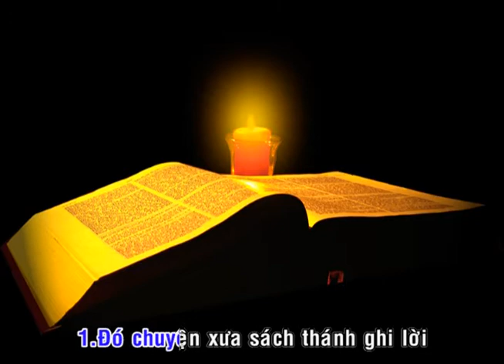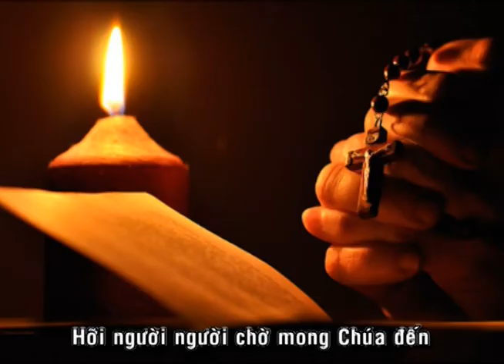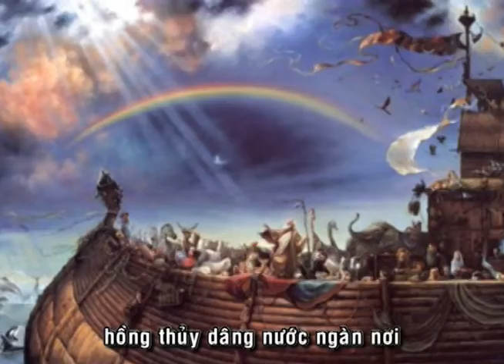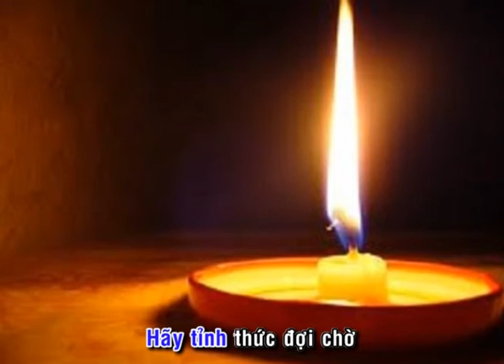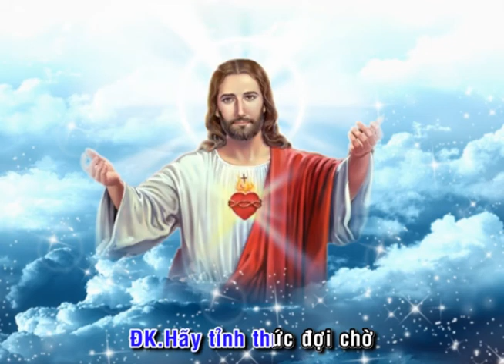HÃY TỈNH THỨC 2_ĐÀN HÁT_VỌNG 1A_Mi Trầm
LINK PDF Bài 3. HÃY TỈNH THỨC 2_VỌNG 1A_Mi Trầm